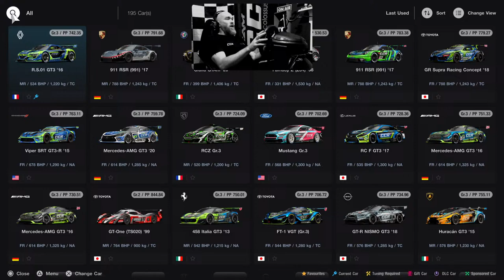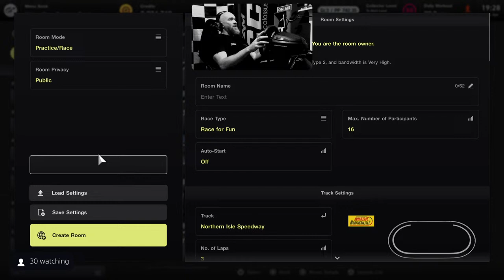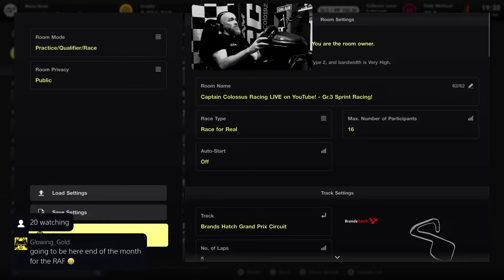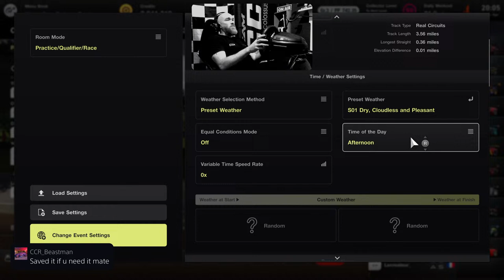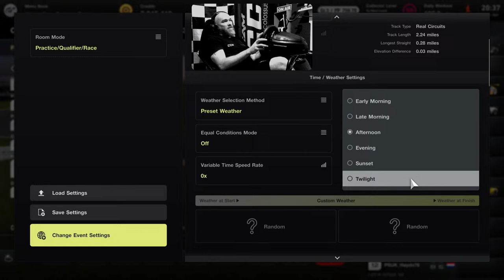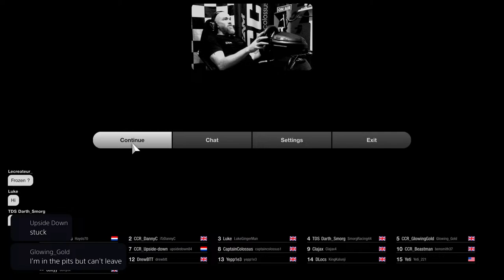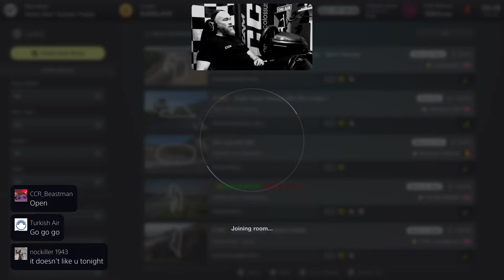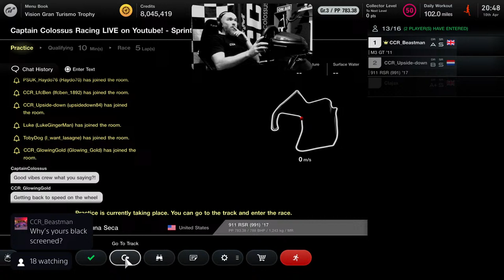CCR #88 🏁LIVE 🏁 GT7 Open Lobby Racing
Welcome to CCR  ( formerly with the captain ) The names Paul, aka Captain Colossus ( father, racer, lover of good times!) Bringing you some high vibing, fast and fun Gran Turismo streams, feature races, commentary races and whatever else i can think of! Cheers, big up!!